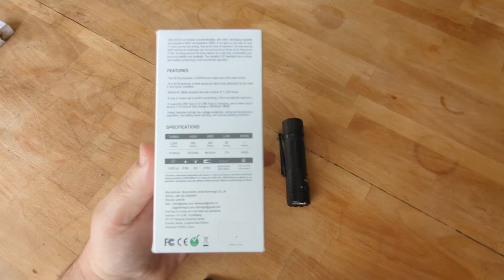Sofirn SC 32 Super kleine LED Taschenlampe 2000 Lumen Preis Leistung besser wie jede Olight